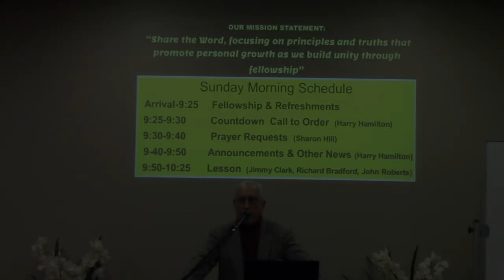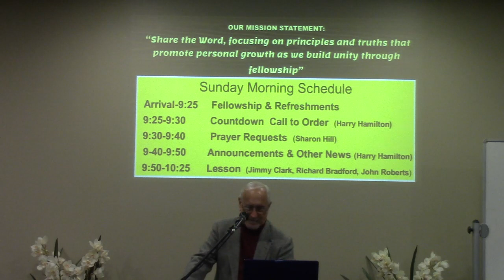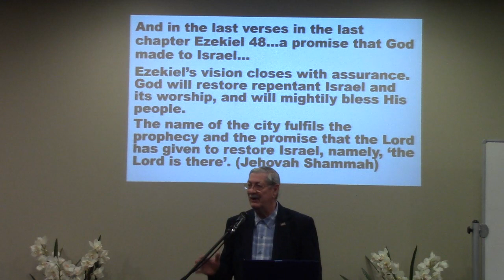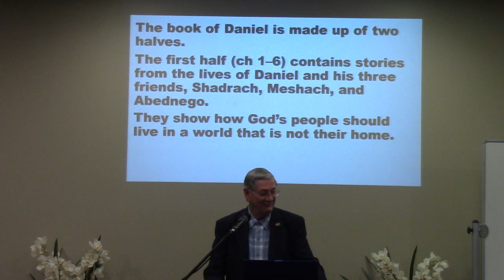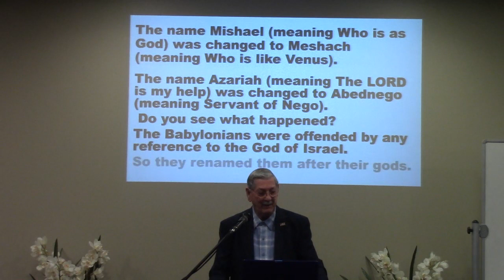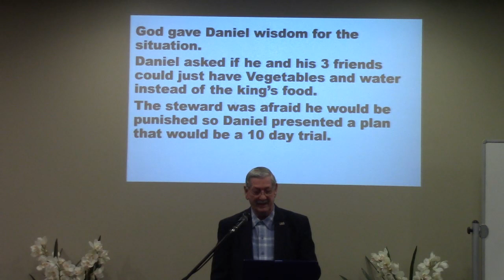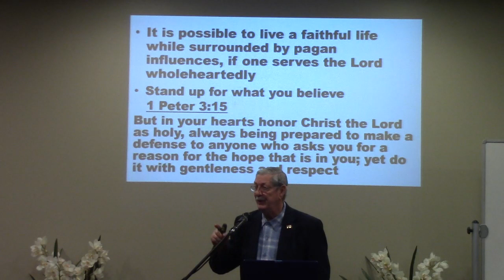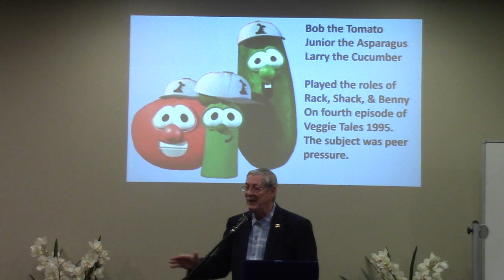(01 23 22)